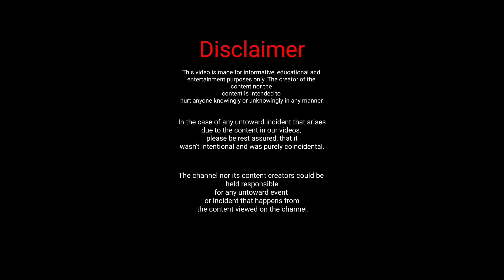St. Mary's Basilica | Day 2 Novena | August 30 2022 | Shivajinagar | Bangalore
Day 2 of the Novena to Our Miraculous Mother Mary at St. Mary's Basilica, Shivajinagar Bangalore.